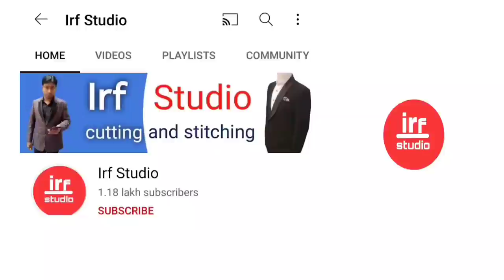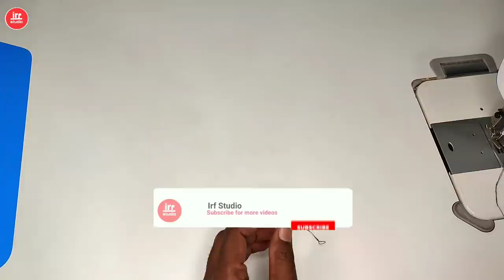Indo Western/Sherwani Sleeve Attaching/Stitching Full Tutorial | Indo Western Stitching Part 4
About video
Hello dosto is video me Maine aap ko bataya hai ki indo western sleeve attaching/stitching kaise karte hai ummid hai video aap logo ko zaroor pasand aaegi thank you so much
STEAMM IRON CUTTINGG SCALE SCISSORS MIC